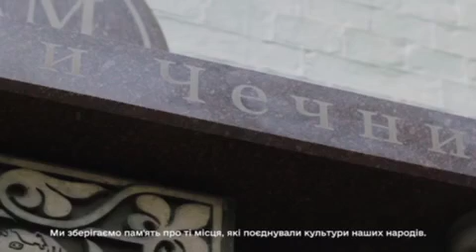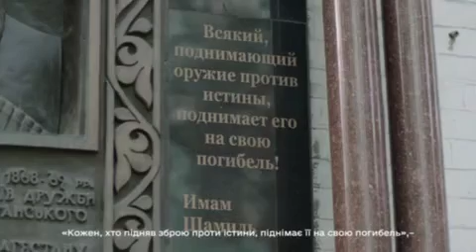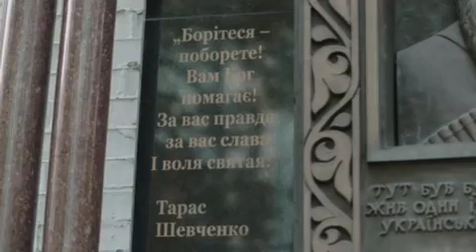Зеленский обратился к народам Кавказа, Сибири и другим коренным народам России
Срочное обращение Зеленского к народам России